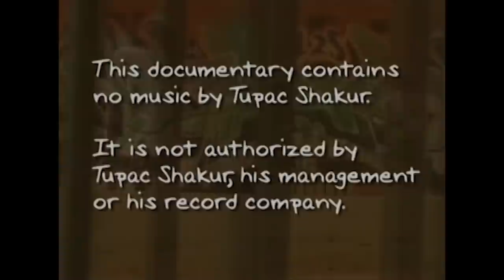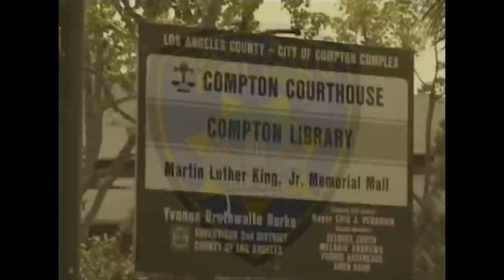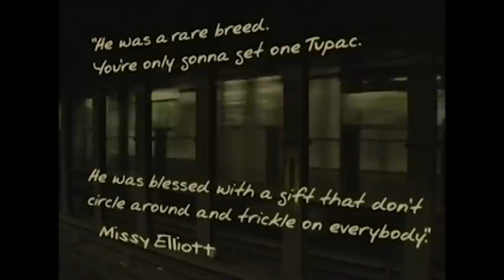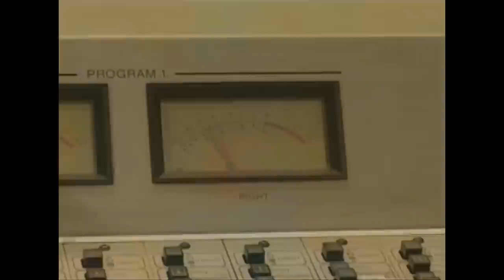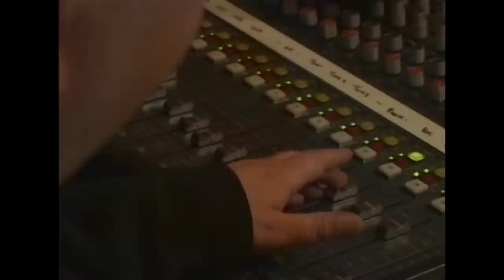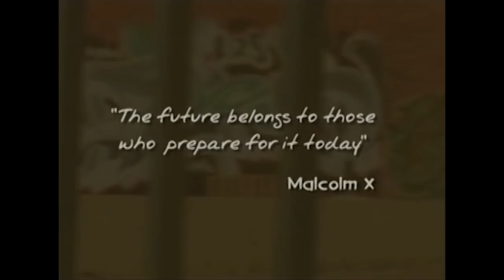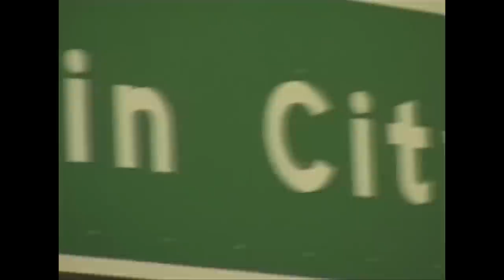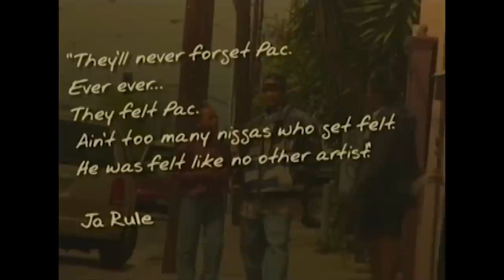A Martyr of Gangsta Rap, Tupac Reveals His Genius | Amplified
Tupac became the unlikely martyr of gangsta rap, and a tragic symbol of the toll its lifestyle exacted on urban black America. 'Tupac: Hip Hop Genius' is the complete and unauthorised biography of Tupac, featuring exclusive and previously unseen footage and in-depth interviews with those that worked closely with him during their career, including close friends, colleagues, journalists, producers, and musicians.

From: Tupac: Hip-Hop Genius